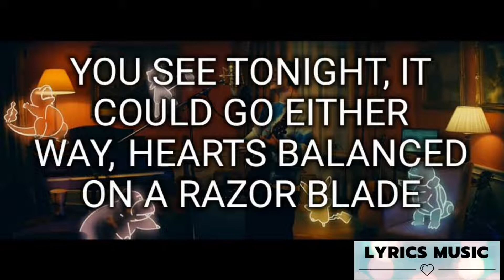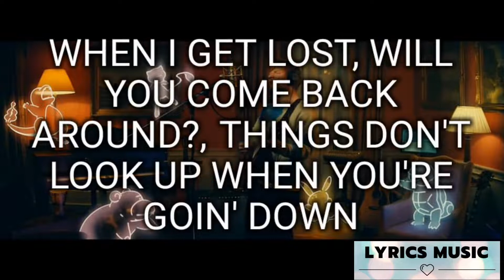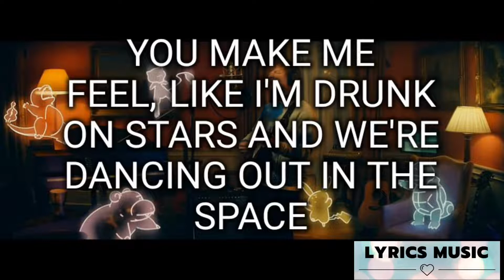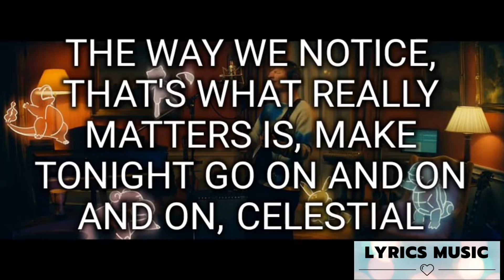Celestial - Ed Sheeran (Lyrics)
You see tonight, it could go either way
Hearts balanced on a razor blade
We are designed to love and break
And to rinse and repeat it all again

I get stuck when the world's too loud
And things don't look up when you're goin' down
I know your arms are reachin' out
From somewhere beyond the clouds

Like my troubled heart is a million miles away
Like I'm drunk on stars and we're dancing out in the space

Celestial
Celestial

I see the light shining through the rain
A thousand colours in a brighter shade
Needed to rise from the lowest place
There's silver lining that surrounds the grey

When I get lost, will you come back around?
Things don't look up when you're goin' down
I know your arms, they are reachin' out

Celestial
Celestial, oh

We were made to be nothin' more than this
Findin' magic in all the smallest things
The way we notice, that's what really matters
Let's make tonight go on and on and on
(You make me feel) We were made to be nothin' more than this

(You make me feel) The way we notice, that's what really matters

Celestial, ohh
Celestial, ohh
Celestial, ohh

Findin' magic in all the smallest things (Celestial, ohh)
The way we notice, that's what really matters is
Make tonight go on and on and on
Celestial